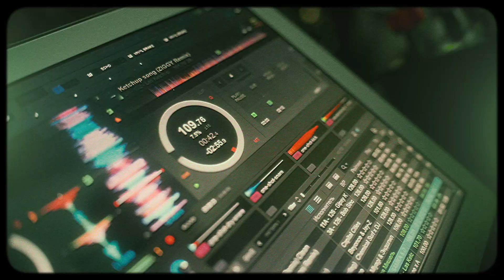Невероятный креатив при создании видео новогодней вечеринки!!! "Супергерои"-ТОП в Гринвей.